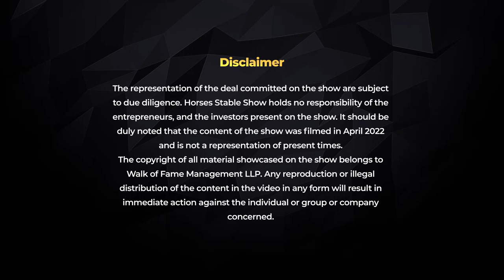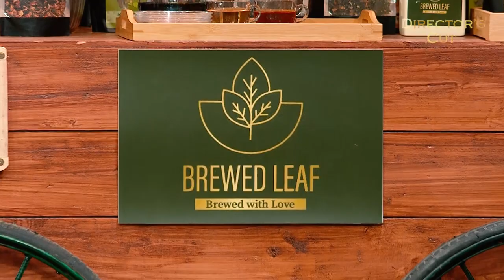Horses Stable | Season 4 | Brewed Leaf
Watch this episode of Horses Stable, Season 4 in which the horses meet Vaibhav Jajoo and Rajat Jajoo - Founder and Co-Founder of Brewed Leaf.